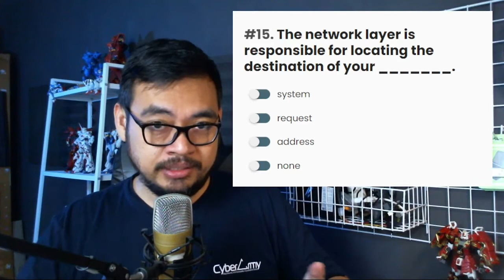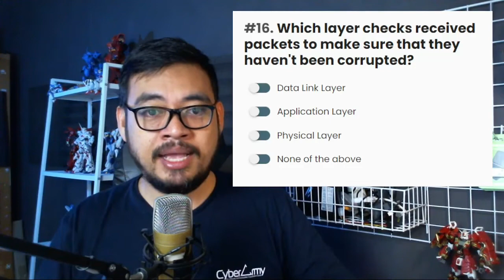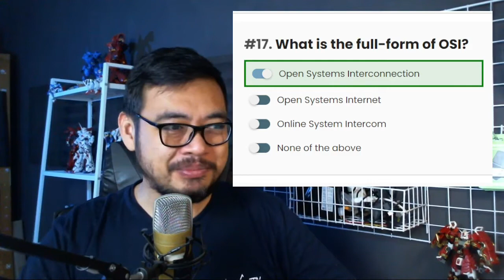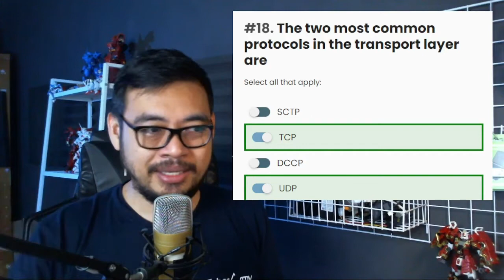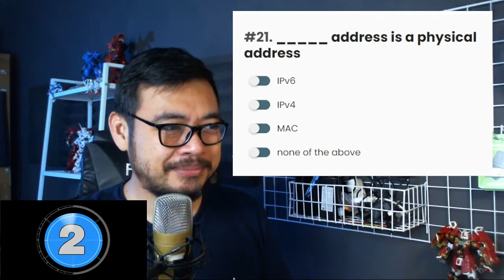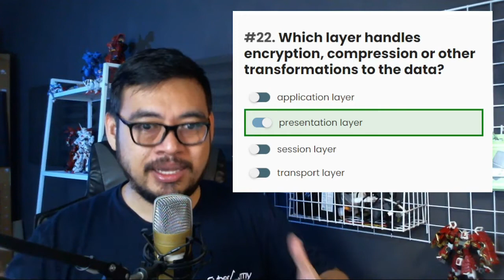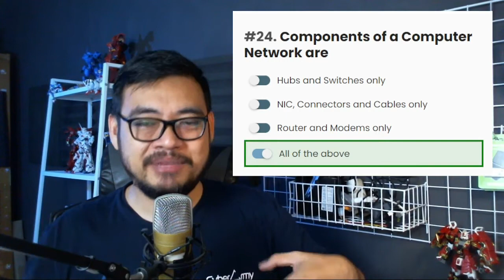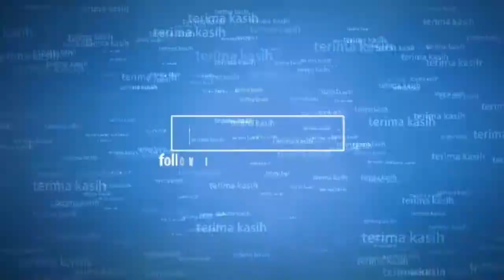SERU-SERUAN KUY!!! Lanjutannya nih Latihan Soal JARKOM DASAR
Terima kasih sudah mampir di Channel Doddy Ferdiansyah dan juga Terima kasih sudah mendukung Channel ini. Mudah-mudahan dengan dukungan temen-temen semua, channel ini dapat terus eksis dan berkembang sehingga terus menemani bagi temen-temen yang ingin belajar jaringan komputer dan cyber Security, serta teknologi-teknologi IT lainnya.

Mudah-mudahan ilmu yang saya sampaikan dapat bermanfaat bagi temen-temen semua. Tetap sehat,